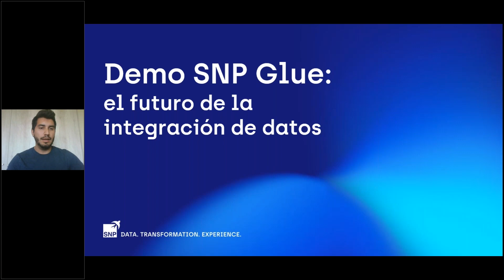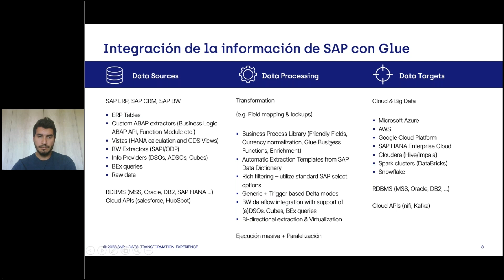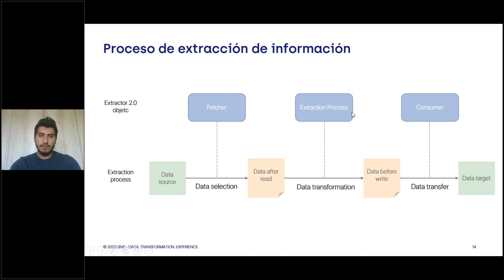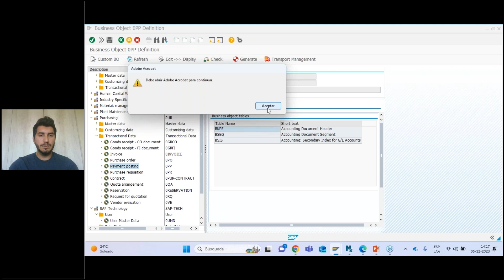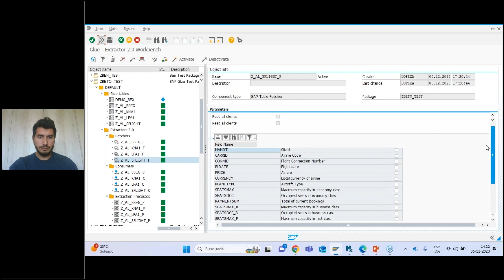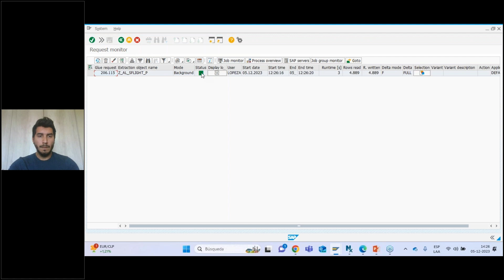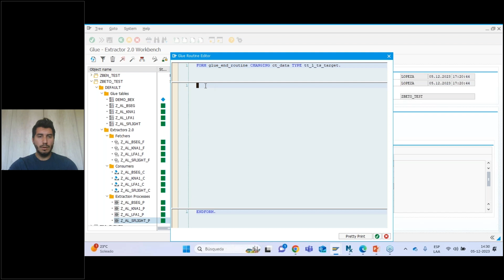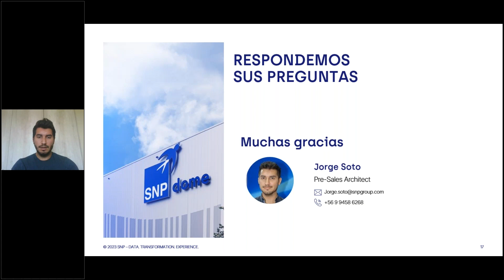Demo SNP Glue: el futuro de la integración de datos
En este encuentro explorarás las potentes capacidades de SNP Glue, y también serás testigo de una demostración en vivo que revelará cómo esta herramienta revoluciona la integración de datos SAP en el data lake de la nube!

Descubre cómo SNP Glue lo logra ahorrando dinero, minimizando el riesgo, mejorando la calidad de los datos y reduciendo el tiempo. Puedes conocer más en nuestra página web